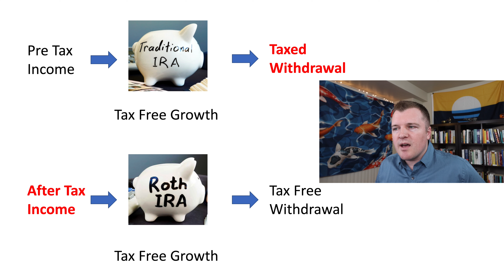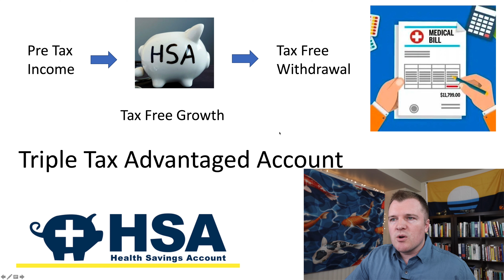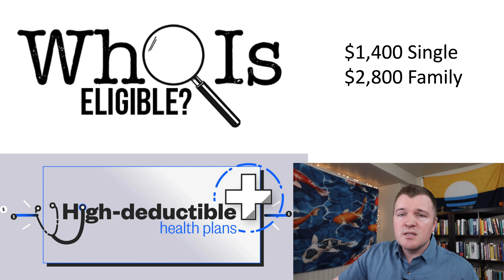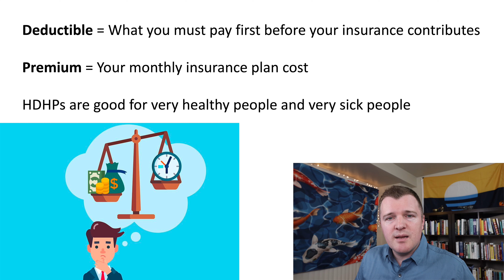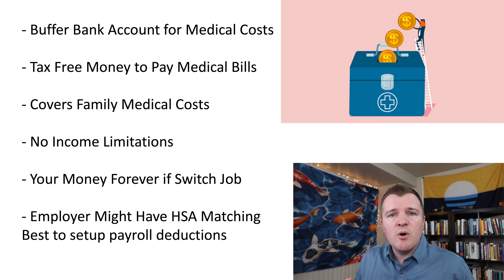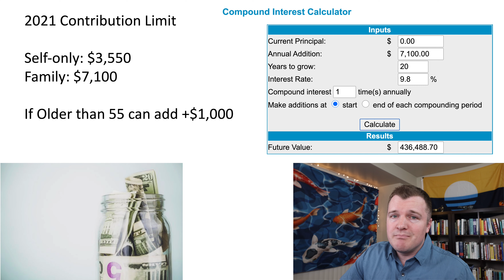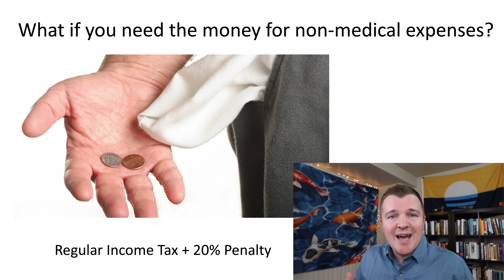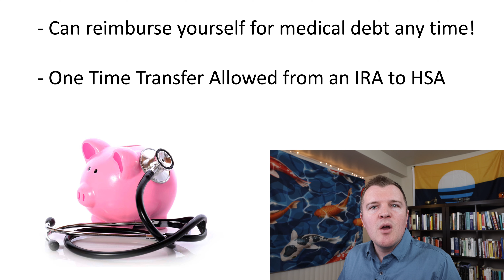The HSA Explained - Do You Need a Health Savings Account?